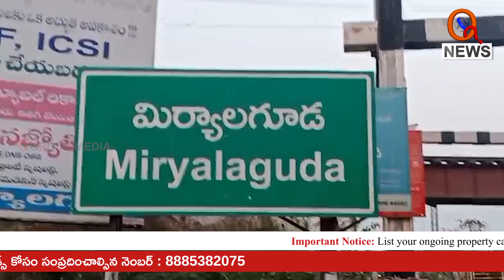తీన్మార్ మల్లన్న కు ఓటు వేసి గెలిపించాలి | Teenmarmallanna | Qnews